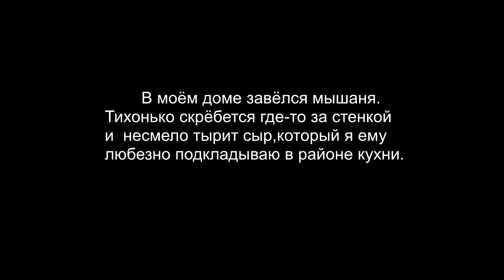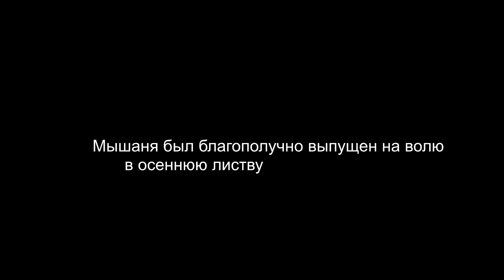Мышеловка "Круг" и мышонок ГерЦ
Самодельная мышеловка
Мышеловка своими руками
Как поймать мышь